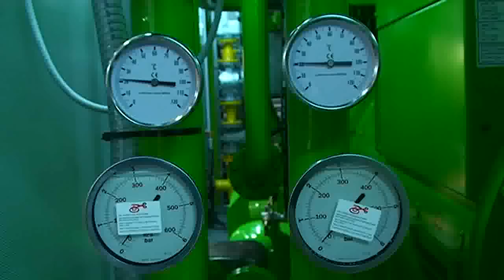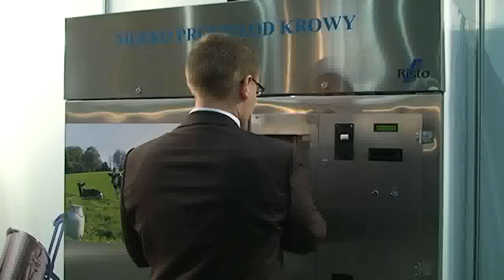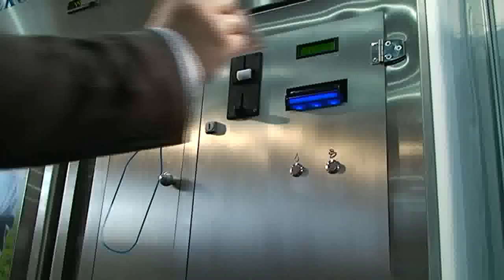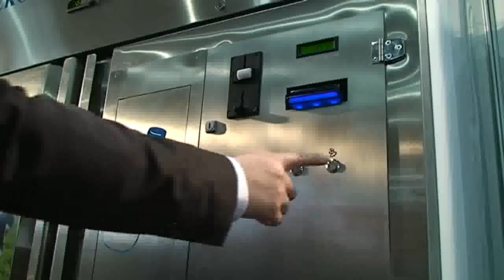Reportaż z Międzynarodowych Targów Hodowli Zwierząt FARMA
Na Międzynarodowych Targach Hodowli Zwierząt FARMA swoją ofertę zaprezentowało 115 firm z 8 państw. Targi odbywały się w terminie 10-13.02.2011